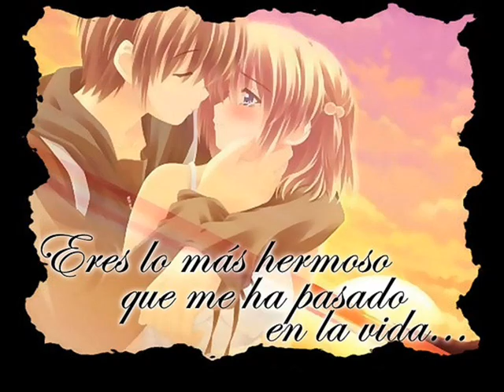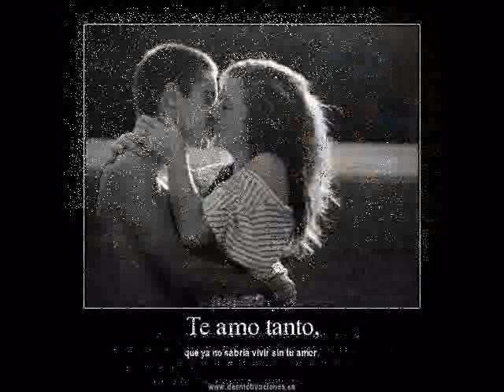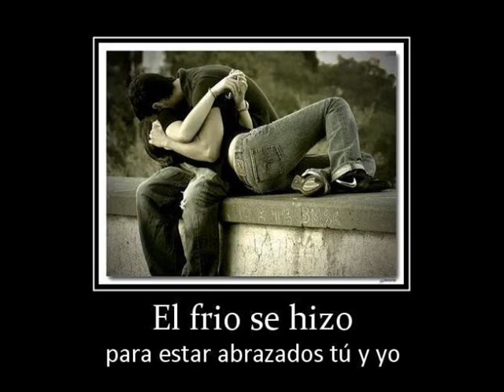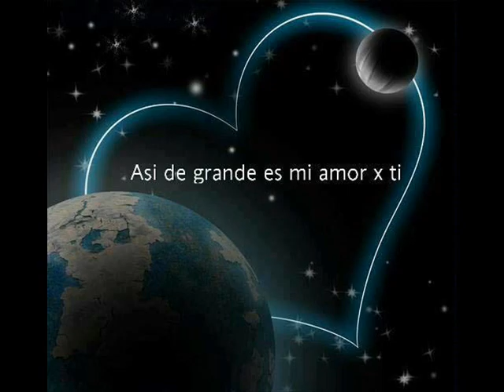amor te amo - tierra cali